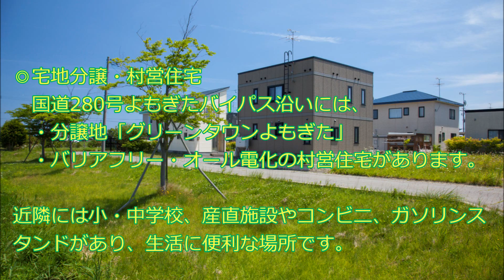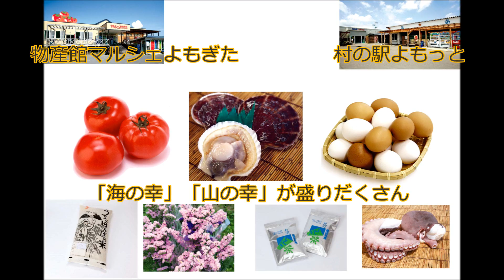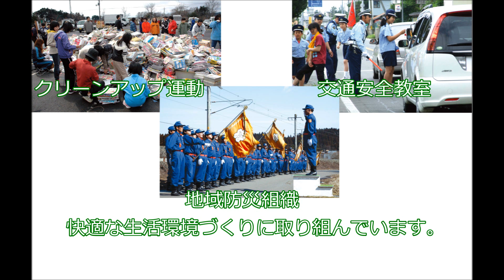スロービレッジよもぎた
青森県の北西部に位置する蓬田村。自然豊かなこの村では、誰もが安心して住める「村づ­くり」を目指しています。